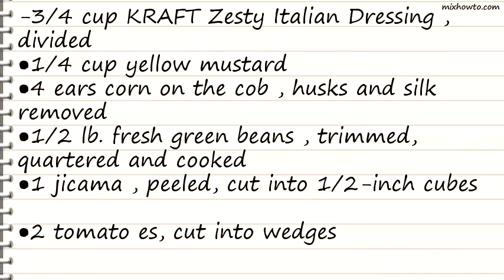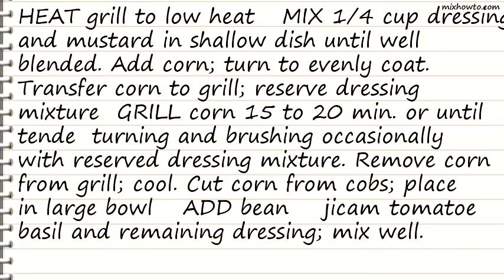Recipe Grilled Corn Salad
INGREDIENTS:
-3/4 cup KRAFT Zesty Italian Dressing , divided
●1/4 cup yellow mustard
●4 ears corn on the cob , husks and silk removed
●1/2 lb. fresh green beans , trimmed, quartered and cooked
●1 jicama , peeled, cut into 1/2-inch cubes
●2 tomato es, cut into wedges
●1/2 cup chopped fresh basil